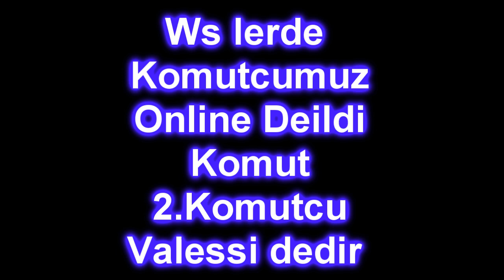BasTarDCreW New Ws Movie